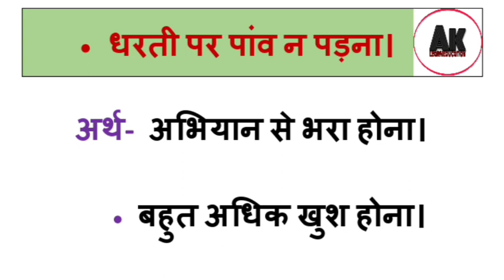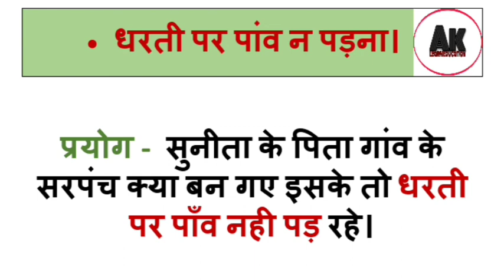धरती पर पांव न पड़ना मुहावरे का अर्थ | Dharti par paanv na padna muhavre ka Arth aur vakya prayog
Dharti par paanv na padna muhavre ka Arth aur vakya prayog sahit
Dharti par paanv na padna
Dharti par paanv na padna Arth
Dharti par paanv na padna muhavra
muhavra Dharti par paanv na padna
धरती पर पांव न पड़ना मुहावरे का अर्थ
धरती पर पांव न पड़ना मुहावरा
धरती पर पांव न पड़ना
मुहावरा धरती पर पांव न पड़ना
व्याकरण हिन्दी
vyakaran Hindi